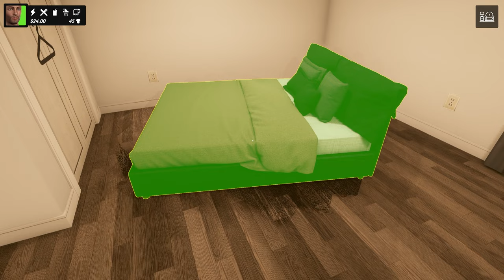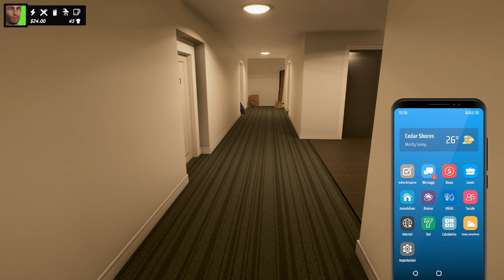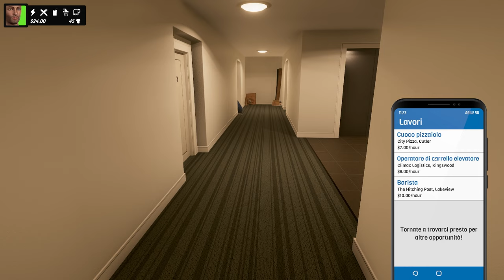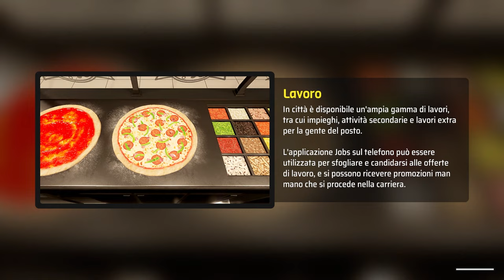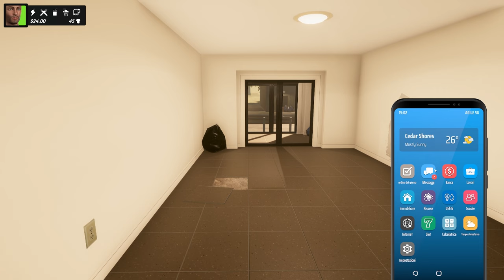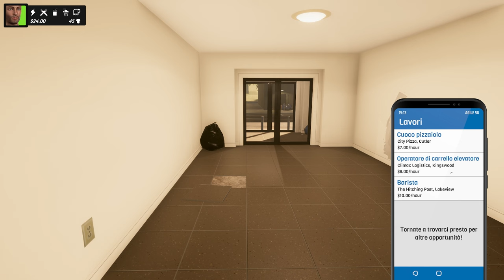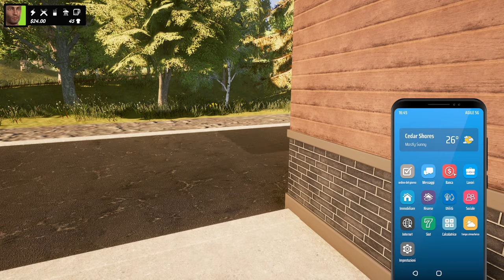UNO DEI MIGLIORI SIMULATORI DI VITA! || Denizen || GAMEPLAY ITA